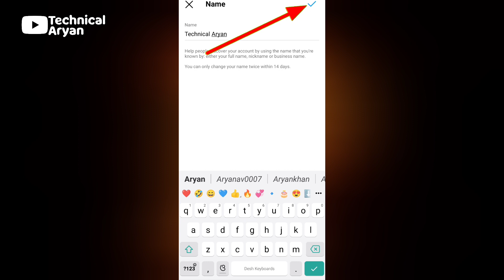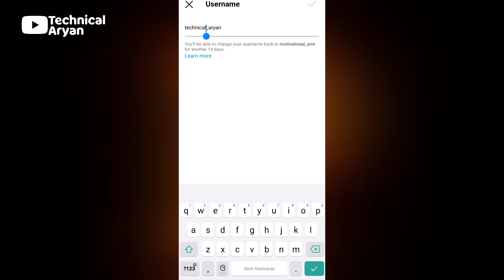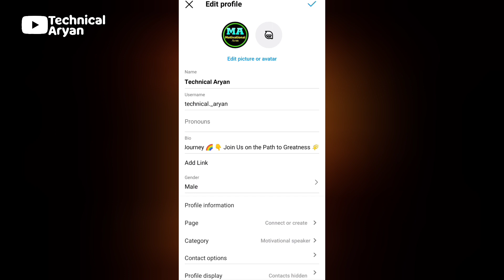Instagram Par Name Kaise Change Kare | Instagram User Name Kaise Change Kare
(SEARCH)

how to change instagram name without facebook
instagram name change problem 2022
how to change instagram name within 14 days
Technical Aryan